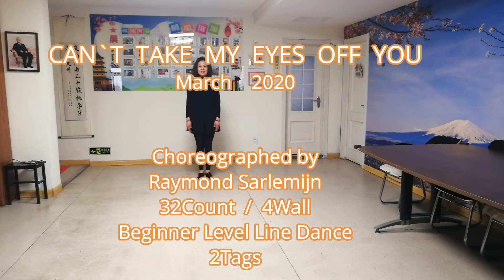Line Dance -Can`t Take My Eyess Off You